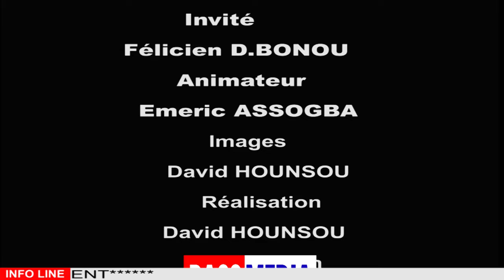ÉMISSION FÂ XÔ DU 05 NOVEMBRE 2024